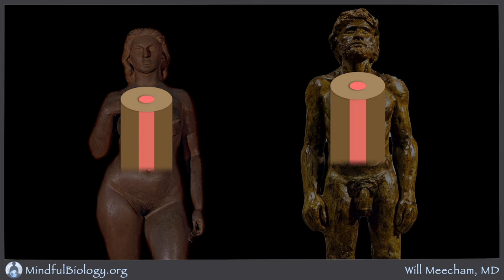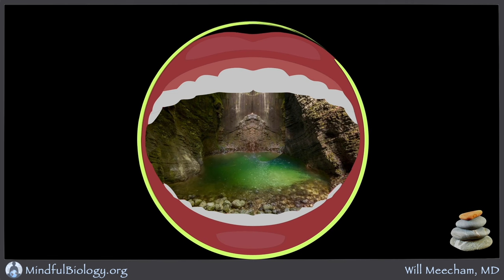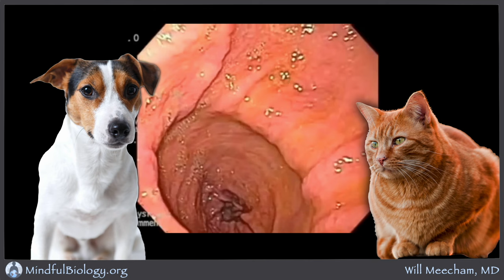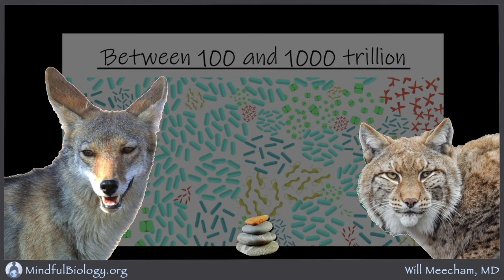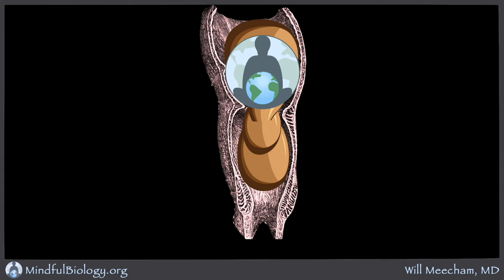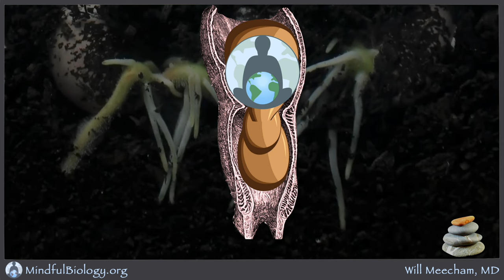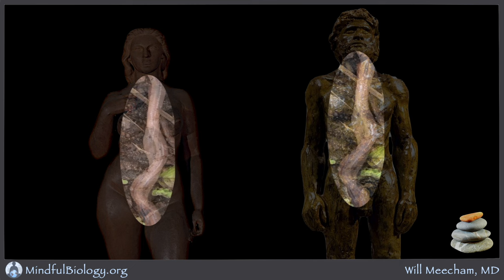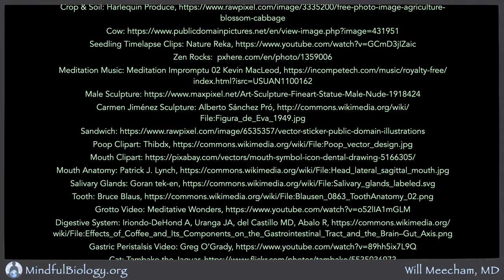Creativity-5: The Earth, Walking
This final meditation of the Creativity Series offers a summary and a series of brief meditations. We enter our creative digestive system with curiosity, tenderness, and gratitude. No matter how the body may struggle at times, it is working on our behalf, keeping us alive. We can meet it as it is in mindfulness, letting go of judgment and wishing, and settling instead into the body's oneness with the Earth and its devotion to our lives.